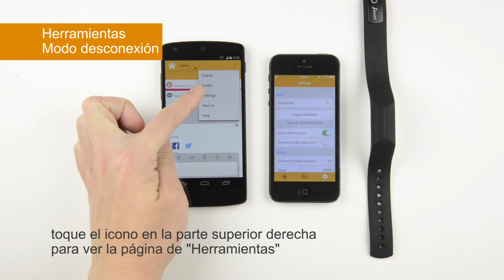Oregon Scientific | Dynamo | PE128 | ES | App version 2.0 - Setting Disconnect Mode